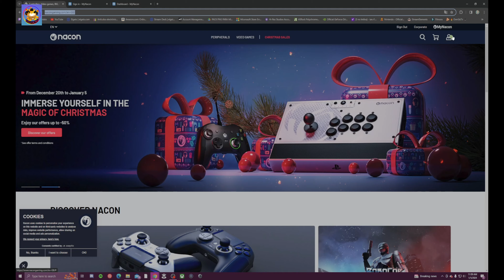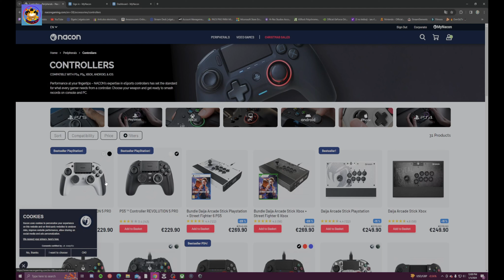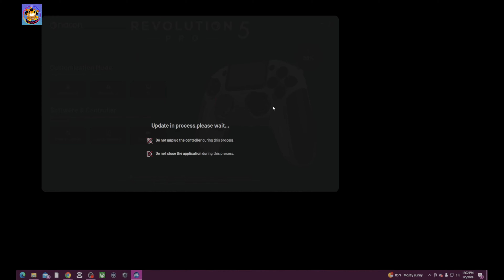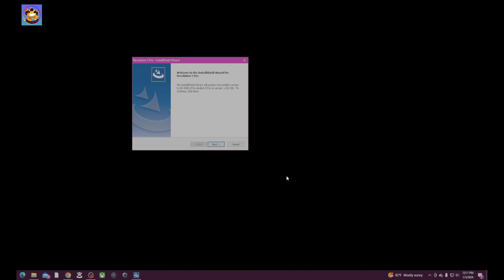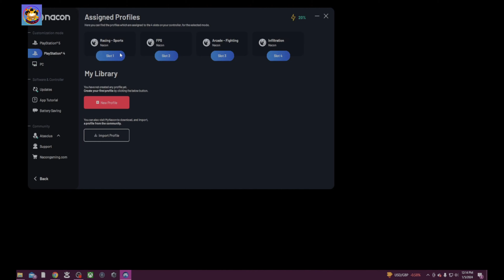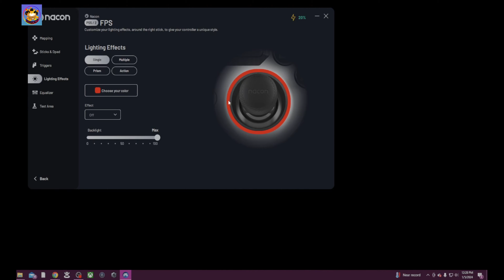Nacon Revolution Pro 5 - PS5 / PS4 / PC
Se muestra el nuevo control (mando) de NACON para la PlayStation 5 (PlayStation 4 y PC). Se le realiza un leve tutorial de como configurar el mismo e impresiones sobre este.